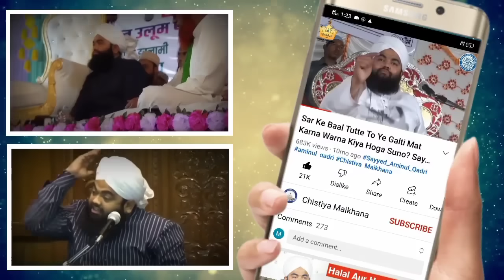Aap Par Musibat Ati Hai To Gaus Pak Ka Ye Farman Sunlo | Sayyed Aminul Qadri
(1)Sayyed Aminul Qadri Bayan
(2)Sayyed Amin ul Qadri
(3)Sayyed Amin Qadri bayan
(4)aminul qadri
(5)aminul qadri ki taqreer
(6)Sayyed Aminul Qadri live
(7)Syed amin qadri
(8)Sayed amin ul qadri
(9)Sayyed aminul qadri sort cilips?
(10)Maulana Sayyed Aminul Qadri

𝐒 𝐃 𝐈 𝐂𝐡𝐚𝐧𝐧𝐞𝐥